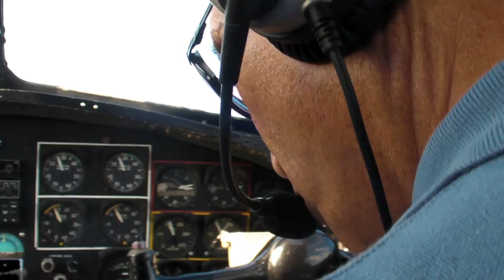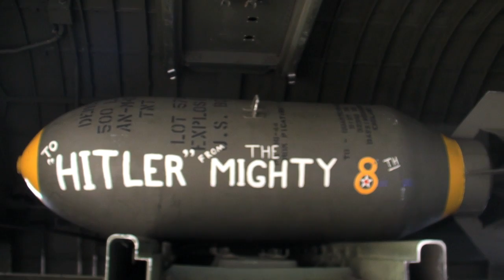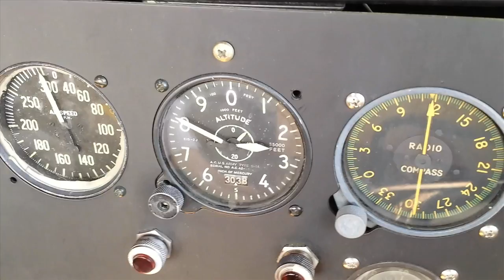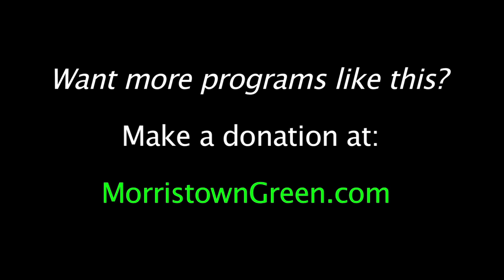Flying Fortress Over Morristown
To fully appreciate the courage of WWII aviators, you have to visit their element. The nonprofit Collings Foundation makes this possible with its Wings of Freedom Tour. We wedged into a B-17 Flying Fortress for 30 minutes over Greater Morristown and imagined what it was like to have machine gun bullets pinging off its hide during a flak serenade. Video by Kevin Coughlin for MorristownGreen.com, Sept. 3, 2013.